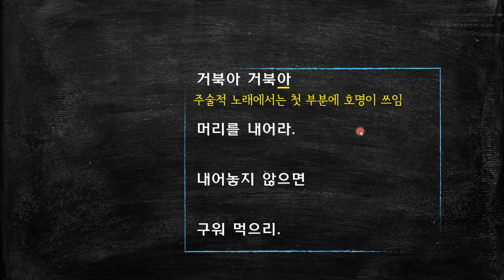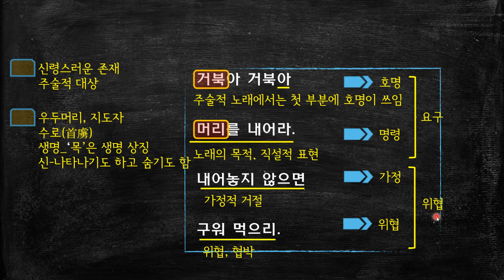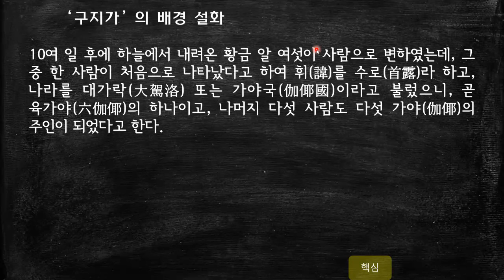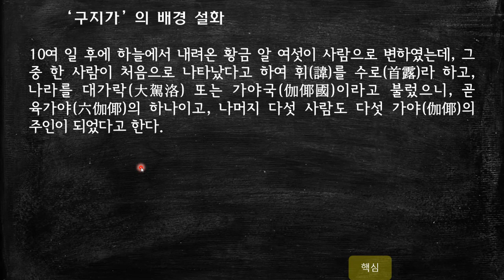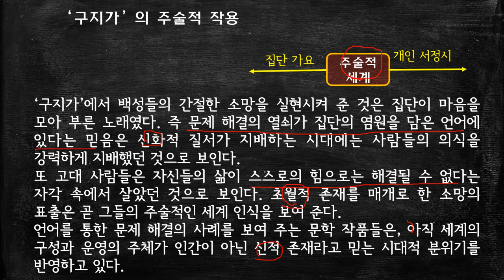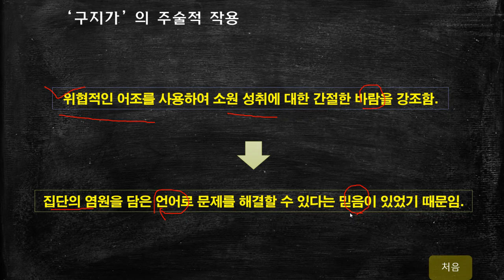구간, 구지가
구지가
- 구간

거북아‌거북아‌‌        龜何龜何
‌머리를‌내어라‌        首其現也
‌내어놓지‌않으면‌‌    若不現也
‌구워‌먹으리‌           燔灼而喫也